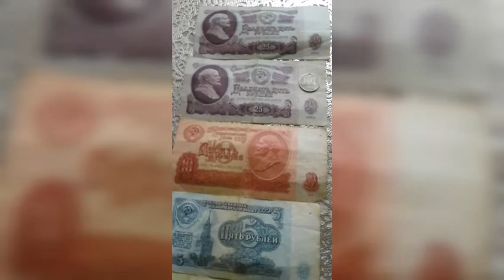Заначка из СССР#shorts#Купюры 1961 года